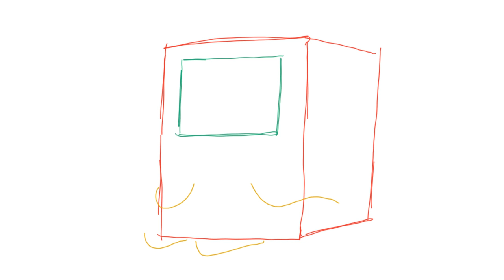how to draw beemo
Follow the directions as best as you can. Pause/Rewind when you need to. this is an exercise. take your time. try to have fun. pause when you need to rewind if you must.